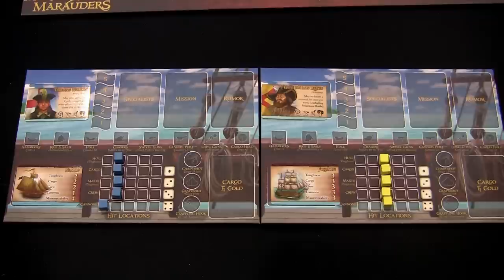Merchants & Marauders - Gameplay & Discussion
Today we're setting sail across the Caribbean, seeking gold, glory and adventure!  Join us as we play and discuss Merchants & Marauders!

In this series you'll be joining our group of friends for a post-game discussion of our favorite games. We'll be highlighting exciting moments from the game and cutting to replays during our discussion.

You can find the excellent rules summary from The Esoteric Order of Gamers

Check out our Facebook page for updates and info in between video uploads!

If you like what you see, we'd love for you to give us a vote on Board Game Links!

INDEX

00:00 - Introduction
00:42 - Rules & Game Overview
12:28 - Titles & Game Play Montage
13:05 - End of the Game / Discussion Begins
15:55 - Game Results
16:45 - Press Your Luck Elements
17:50 - Random Elements & Game Variability
18:35 - Pirates vs. Merchants
20:13 - Replay #1 - One of Matt's many Merchant Raids
21:50 - Mitigating Luck / Risk Reward Elements
24:13 - Replay #2 - Isaac is attacked by a Pirate NPC
27:43 - Isaac's Post-game Thoughts
28:42 - Replay #3 - Some Diplomacy at Sea!
30:53 - Dynamic Elements of the Game
32:06 - Knowing the Rules and Taking Risks
33:53 - Replay #4 - Fighting a Man-O-War
36:39 - Retiring Captain or Dying
39:05 - Cutthroat Variant
39:55 - Seas of Glory Expansion
40:43 - Final Thoughts / Current Video Schedule